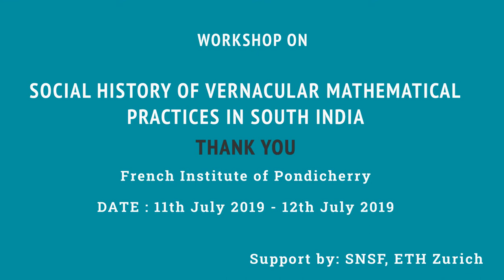2019 - Workshop - Session 1 : On Muthuathikara kanakku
By : Dr. G. Babu, French Institute of Pondicherry

Session Chaired By : Dr. V. Vedhachalam, Dept of Archeology, TamilNadu